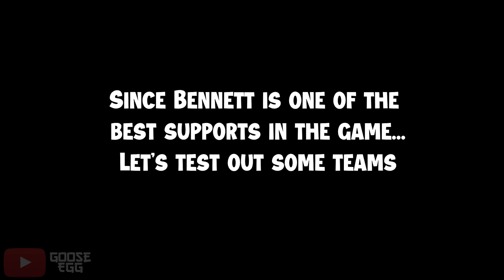GENSHIN IMPACT BENNETT.EXE BOUKEN DA BOUKEN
Bennett is such a good support in my opinion and he really is honestly my vote for the best 4 star.